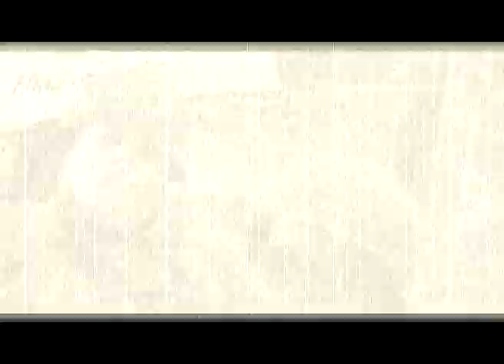DJDEXX aka HotStep-Underground Punk (2009).avi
Underground soldiers